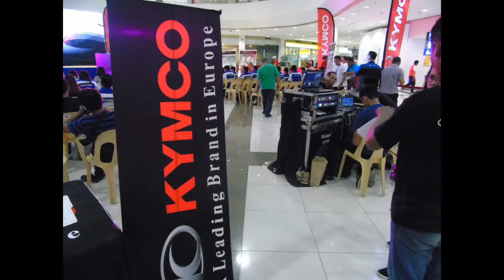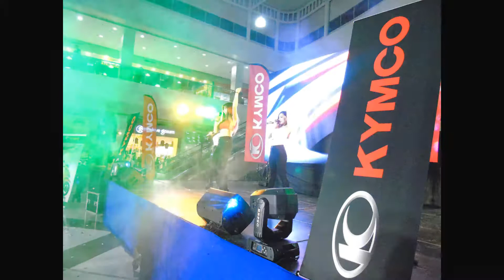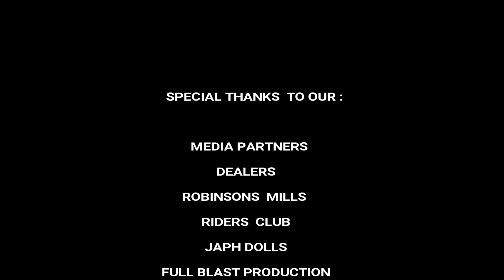KYMCO PHIL@ ROBINSONS MILLS OCT 13,2017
KYMCO @ ROBINSONS MILLS PAMPANGA...
AK550  & XTOWN300